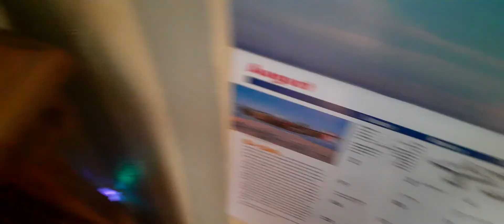We need to talk